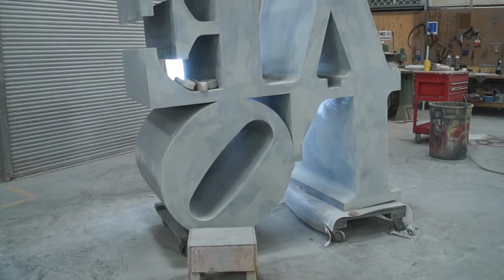Restoring a Robert Indiana LOVE sculpture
Another Robert Indiana LOVE sculpture gets our love.